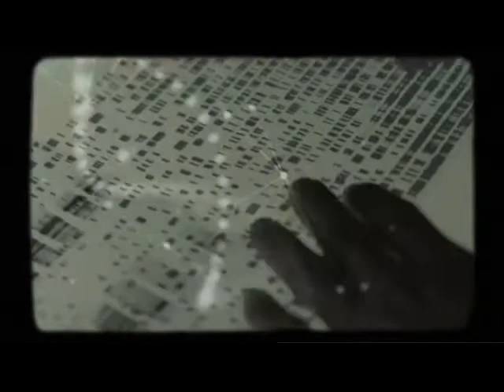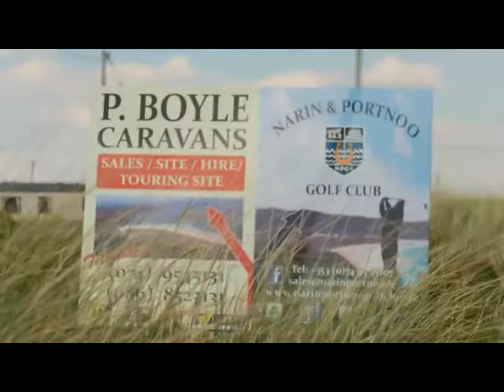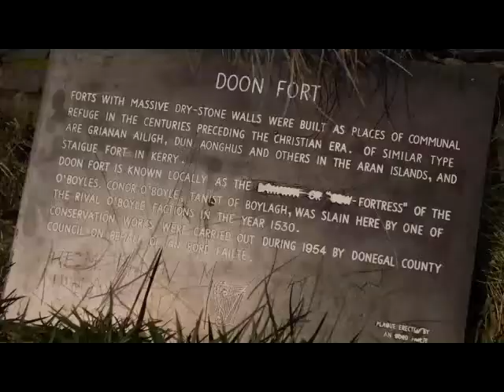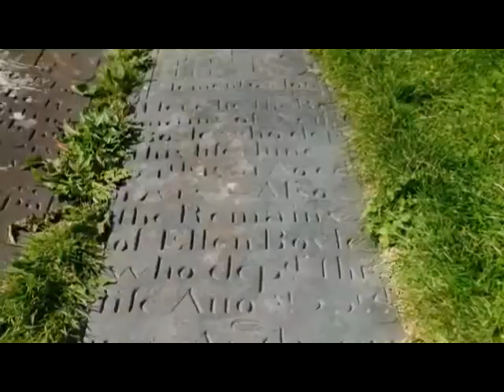Boyle Ancestral Homeland Northwest Ireland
A Kiwi journeys to his roots in County Donegal Ireland to trace his links to the Boyle family